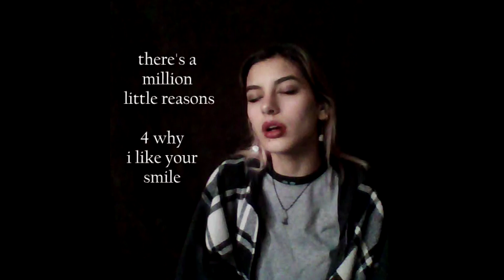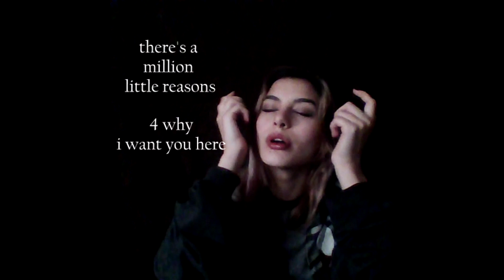million little reasons (2021 archives)